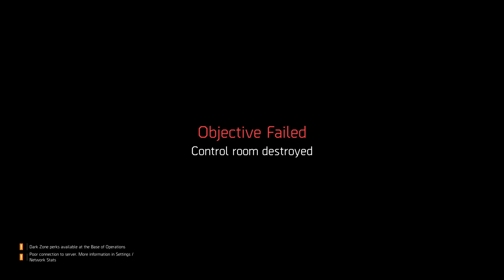Undetected Division 2 Hack